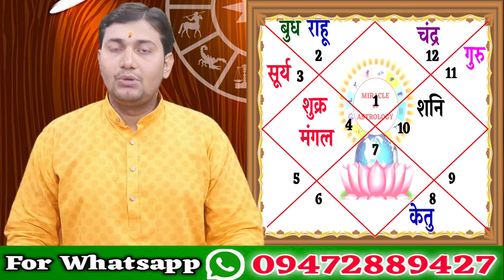02 July 2021|Aaj Ka Rashifal |आज का राशिफल |मित्रों को छोड़िये अपने विरोधियों में भी लोकप्रिय होता है